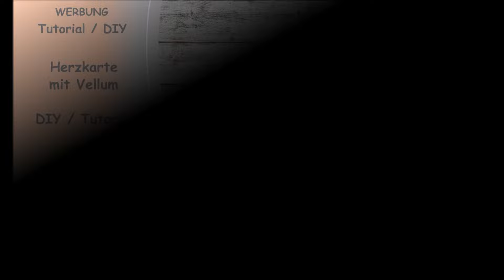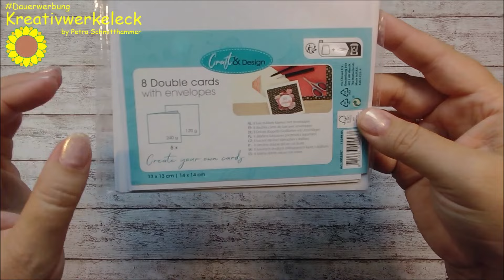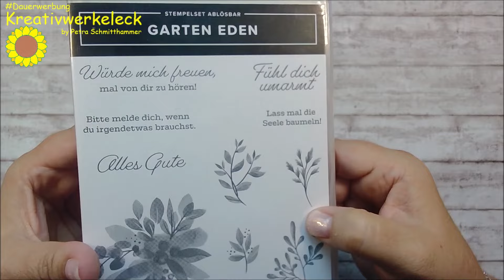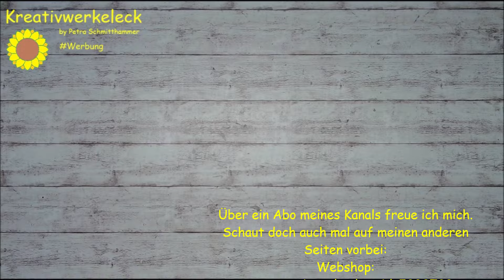Herzkarte mit Vellum - Quadratisch - DIY / Tutorial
Für euch habe ich mir 10 Glückwunschkarten überlegt die mit den Embossed Stickern von action verschönert wurden.
Lasst euch überraschen und inspirieren. Viel Spaß beim zuschauen.

Alle Artikel habe ich selbst gekauft. Für die Werbung erhalte ich nichts. Das Video spiegelt meine persönlichen Geschmack wieder.

Wenn dir das DSP gefällt, bestelle es doch einfach über über meinen Online-Shop bei Stampin' Up!
Über deine Bestellung freue ich mich jetzt schon.